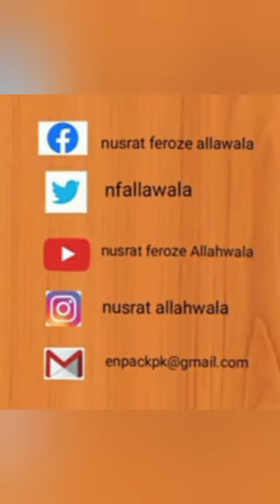Lockdown 4/8/21......Mariott Road and adjacent area